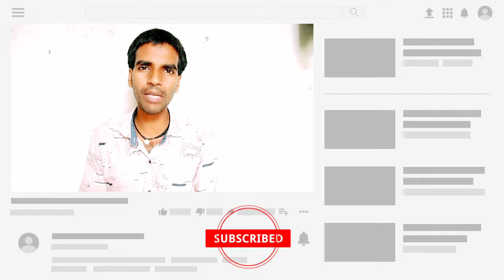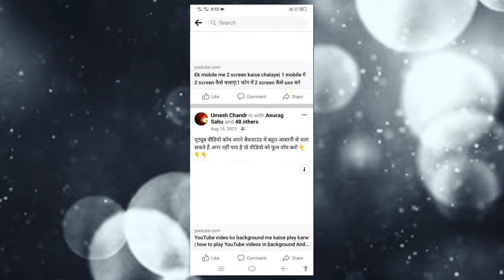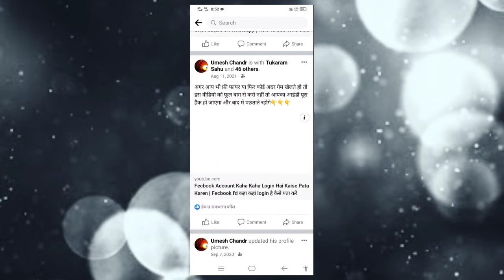Facebook Se Fhoto Delete Kaise Kare | How To Delete Facebook Fhoto | Facebook Se Post Delete Kare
Facebook Par Photo Delete Kaise Kare..? | How To Delete Facebook Fhoto

How To Delete Upload Fhoto On Facebook | Facebook Fhoto Delete Kaise Kare

Facebook Se photo Delete Kaise Kare | How To Delete Facebook Fhoto

Facebook Old Photos Delete Kaise Kare | How To Delete Old Facebook Fhoto | Facebook Old Fhoto Delete 2022

 more keywords:-

Facebook par photo kaise delete kare
how to delete facebook photos
facebook pe apna photo kaise delete kare
facebook se apna photo kaise hataye
facebook photo delete kaise hoti hai
facebook photo delete karne ka tarika
facebook se photo delete kaise mare
facebook se photo delete kaise hoga
facebook se photo delete karne ka optiofacebook se photo hatane ka tarika
facebook ki photo delete kaise karte hain
facebook se apni photo kaise nikale
how to delete facebook photo
facebook photo kaise delete kare
fb photo delete kare
facebook photos delete
facebook pe upload post ko delete kaise kare
how to delete fb post in hindi